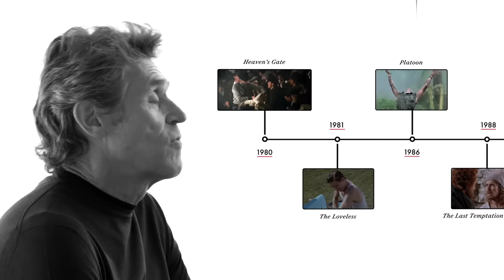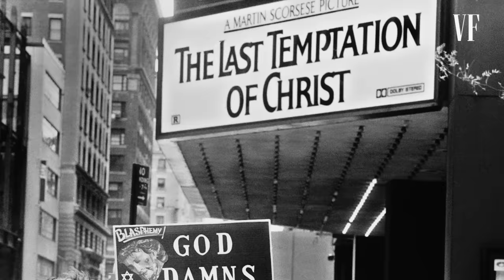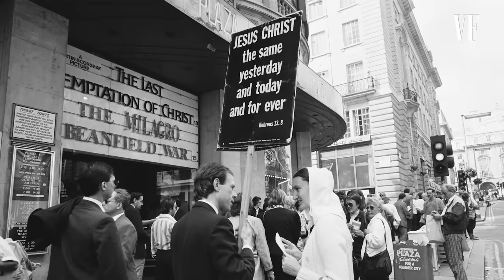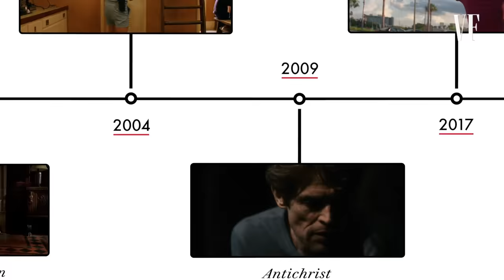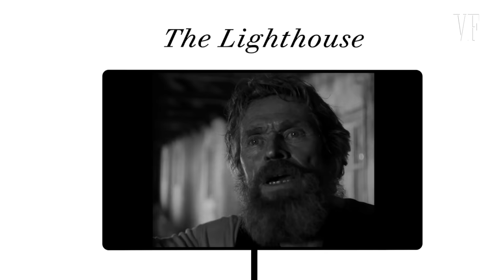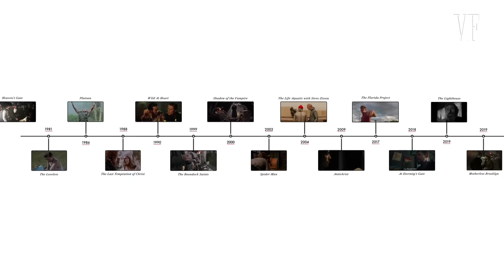Willem Dafoe Breaks Down His Career, from 'The Boondock Saints' to 'Spider-Man' | Vanity Fair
Willem Dafoe discusses the roles that make up his film career, including "The Wooster Group," "Heaven's Gate," "The Loveless," "Platoon," "The Last Temptation of Christ," "Wild at Heart," "The Boondock Saints," "Shadow of the Vampire," "Spider-Man," "The Life Aquatic with Steve Zissou," "Antichrist," "The Florida Project," "At Eternity's Gate," "The Lighthouse" and "Motherless Brooklyn."

You can see Willem Dafoe in The Lighthouse and Motherless Brooklyn in theaters now!